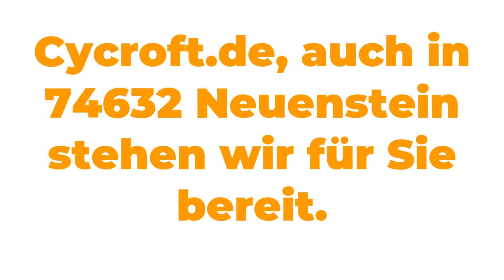PC Service in Neuenstein - Cycroft.de: Computer Reparatur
Laptop Service, Werkstatt / IT Systeme oder Computer Reparatur Anbieter in Ihrer Gegend gegoogelt?

Wir freuen uns sehr über Ihren Besuch. Cycroft.de, auch in 74632 Neuenstein arbeiten wir für Sie. Ihr PC Doktor für PC Service und noch vieles mehr. Zuverlässigkeit macht uns aus.

Kennzeichen:KÜN, ÖHR, Postleitzahl: 74632 und die Vorwahl: 07942 hat Neuenstein in Baden-Württemberg. Ungefähr 6.506 Menschen leben in dieser Stadt. Hier finden Sie weitere Informationen In diesen PLZ Bereichen arbeiten wir: 74632, 74638, / . Wenn Sie hier einen guten Anbieter für PC Service oder Computer Reparatur gesucht haben, dann sind hier richtig.